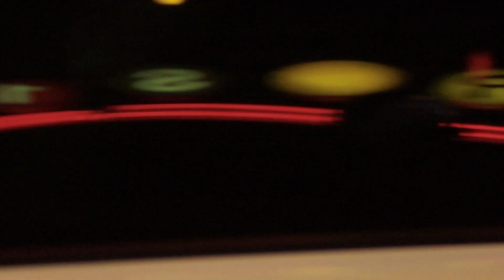NYC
It's difficult to capture the essence of NYC in just a couple of days of casual shooting. None-the-less, my goal was to showcase the city through my own weird perspective. (2013)

Directed, Shot & Cut by
MARCUS MORELLI

Executive Producer
Peter Magerko

Produced by
Mark "Kingfish" Wasler